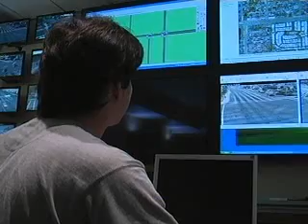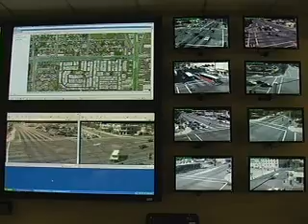CityVision - Intelligent Transportation System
City of Fresno Public Affairs Program - Public Works Director Patrick Wiemiller talks about the City's Intelligent Transportation System(ITS)